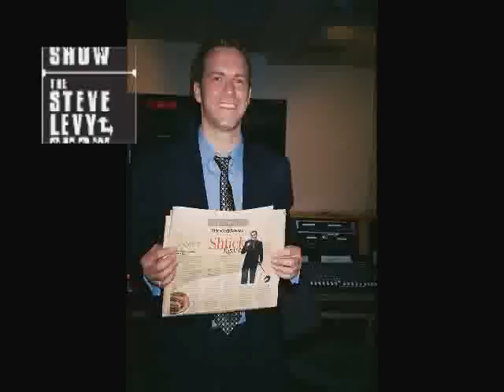Darylne Cain Sings Two Songs on the Steve Levy Show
About Steve --
Young, smart, and entertaining, Steve Levy has traveled the world to host Chicago's original, nationwide, late-night comedy talk show: The Steve Levy Show. This clever and thought provoking production features a live studio audience, hilarious monologues, nationally acclaimed bands, and riveting guest interviews.